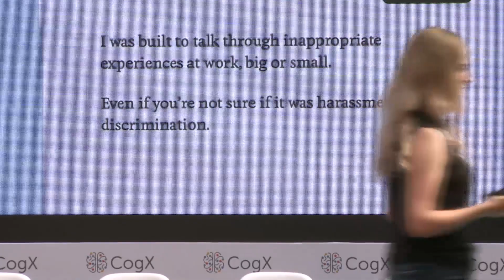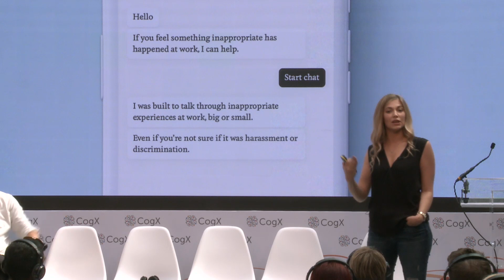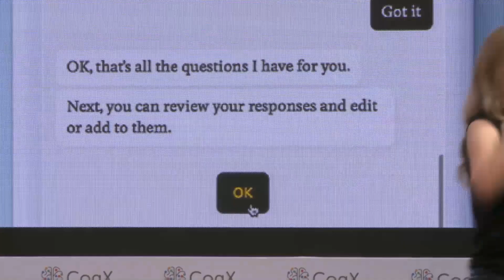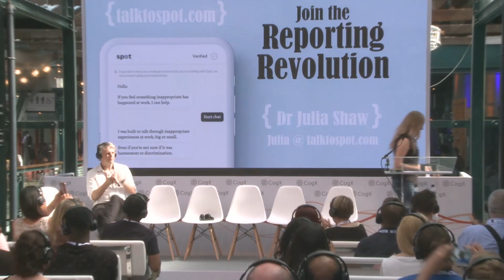Cogx 2018 - Chatbots: A Case Study – Building a Chatbot to Combat Workplace Harassment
Dr Julia Shaw, Co-Founder, Spot

cogx18 (edited)